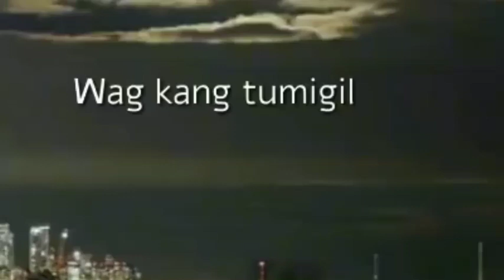pakinggan ng mabuti